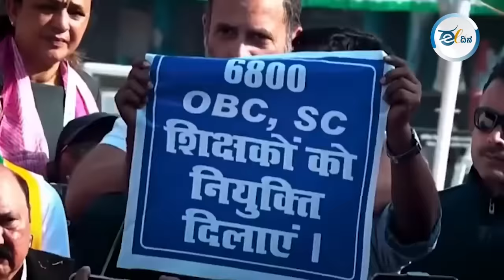ದೇಶದ ವಾಸ್ತವ ಅರ್ಥ ಮಾಡಿಕೊಳ್ಳಲು ಯಾತ್ರೆ ನೆರವಾಗಿದೆ I ರಾಹುಲ್ ಗಾಂಧಿ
ಚುನಾವಣಾ ಆಯೋಗ ಲೋಕಸಭಾ ಚುನಾವಣೆಗೆ ದಿನಾಂಕ ನಿಗದಿ ಪಡಿಸುತ್ತಿದ್ದಂತೆಯೇ ರಾಹುಲ್ ಗಾಂಧಿ ಭಾರತ್ ಜೋಡೋ ನ್ಯಾಯ್ ಯಾತ್ರೆಯನ್ನು ಕೊನೆಗೊಳಿಸಿದ್ದಾರೆ. ಮಣಿಪುರದ ಇಂಫಾಲ್‌ನಿಂದ ಆರಂಭವಾಗಿದ್ದ ಯಾತ್ರೆ ಅಸ್ಸಾಂ, ಪಶ್ಚಿಮ ಬಂಗಾಳ, ಗುಜರಾತ್, ಉತ್ತರ ಪ್ರದೇಶ, ಬಿಹಾರ ಮತ್ತು ಮಹಾರಾಷ್ಟ್ರ ಸೇರಿದಂತೆ 15 ರಾಜ್ಯಗಳನ್ನು ಕ್ರಮಿಸಿದೆ.